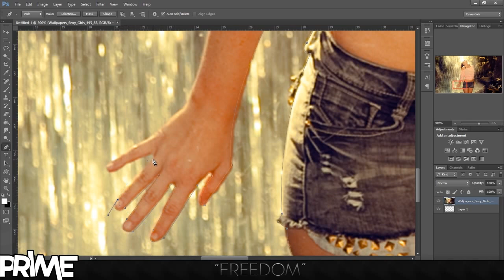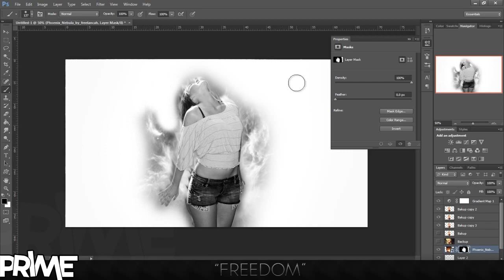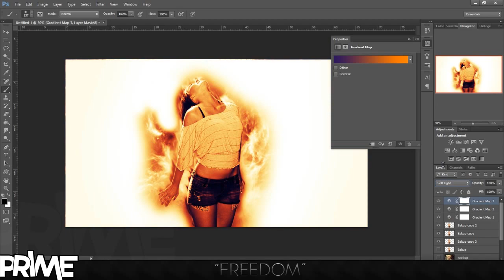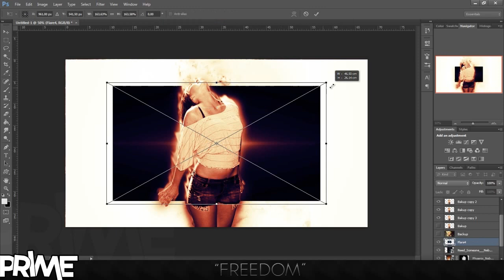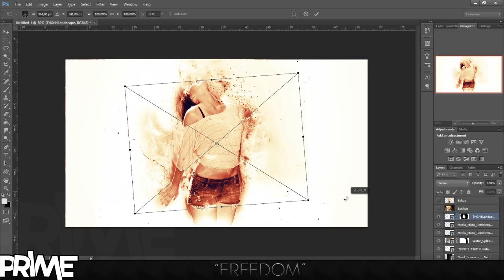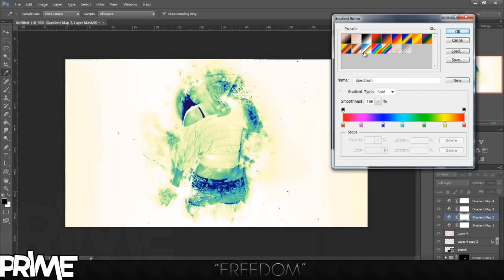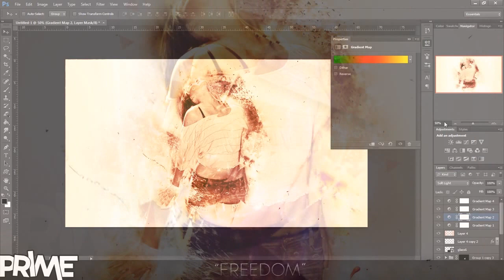P4D Entry | "Freedom" | Speedart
My P4D entry, tried something different this time, this is also my first photomanipulation. i tried ALOT of color corrections but i think the final one looks best :)

Song : KDrew - Danger Zone